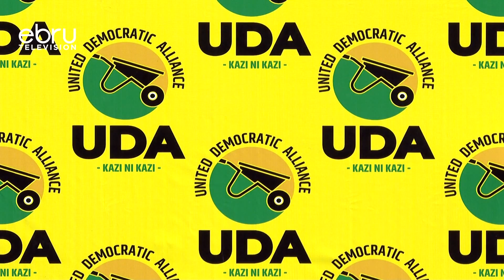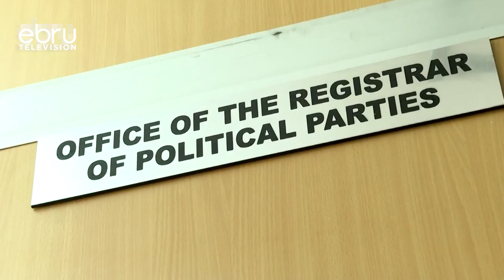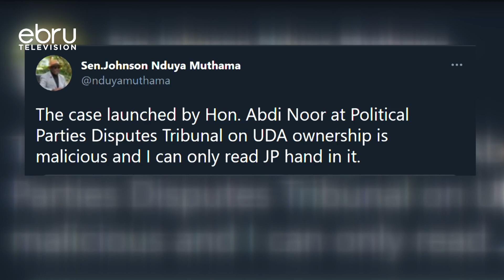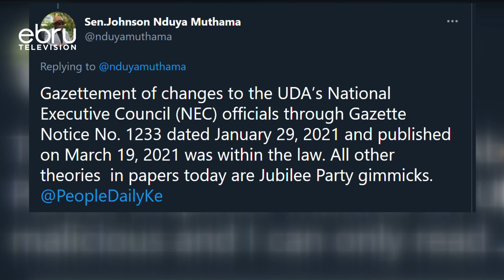DP Ruto At Cross-Roads As Wrangles Rock UDA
Partyfresh wrangles have engulfed deputy president William Ruto's United Democratic Party UDA over ownership with former members pushing ouster of the new leadership. Former officials led by Mohammed Abdi Noor have moved to the political parties dispute tribunal to bar former Machakos County Senator Johnstone Muthama and Veronica Maina cease existing as chairman and secretary-general respectively.